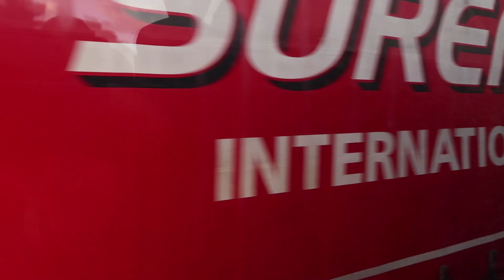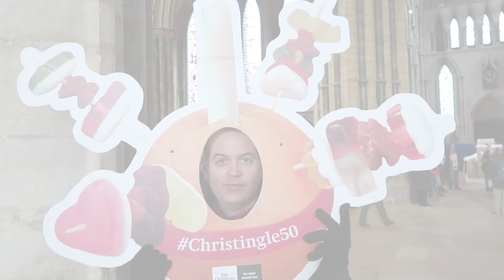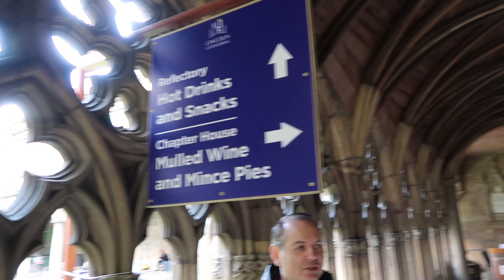CHRISTMAS 2018 WE GO TO CHURCH | LINCOLN CHRISTMAS MARKET | VLOGMAS DAY 13